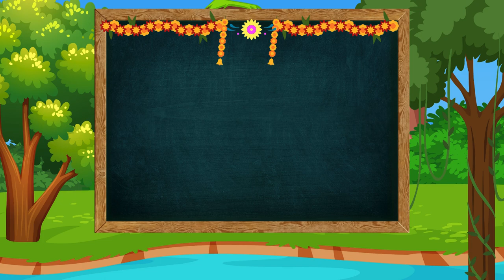Axe, Bow, Paw, Cry, Den, Dry Learn to Read - 3-Letter Word - Letter Sound - Phonics for Kids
Learn to Read - 3-Letter Word - Letter Sound - Phonics for Kids
Greetings Kids around the world! Today on Soullingo, I will teach you how to easily read 3-letter words by using letter sounds and connecting them to read the whole word. Kiddos, are you ready to learn how to read? Let's get started!
Axe
Bow
Paw
Cry
Dry

❤️🧚‍♀️❤️ Considering the length of time that children spend in front of the screen, the effects of the content they follow becomes crucial to us. For this reason, as Soullingo, our contents are prepared under the supervision of a psychological counselor. Through this video, Kids can speak in English and also uplift their learning & reading skills.  ❤️🧚‍♀️❤️